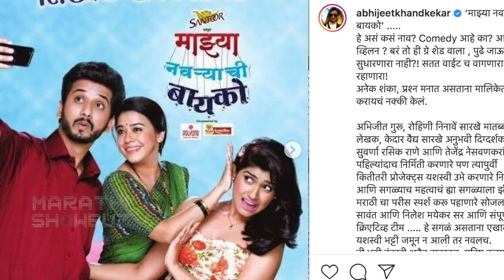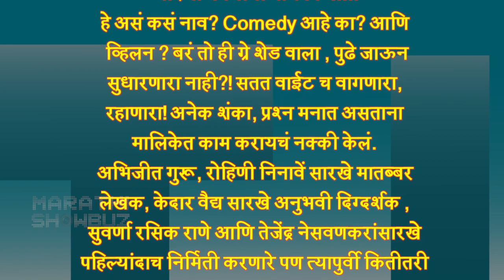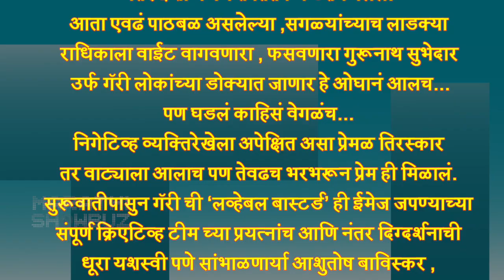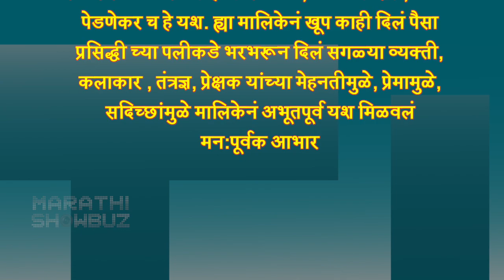गॅरीचं Farewell Letter | Abhijeet Khandkekar ने घेतला प्रेक्षकांचा निरोप | Mazya Navryachi Bayko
झी मराठीवरील "माझ्या नवऱ्याची बायको" या मालिकेने नुकताच प्रेक्षकांचा निरोप घेतला. त्यानिमित्त या मालिकेतील गॅरी उर्फ गुरुनाथ सुभेदार म्हणजेच अभिजित खांडकेकरने एक पोस्ट शेअर करत त्याच्या भावना व्यक्त केल्या आहेत.